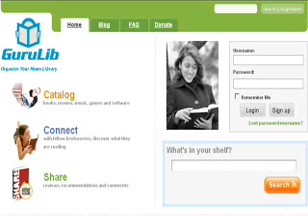GuruLib Webcam Barcode Scanner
You can now use Webcam to scan books, movies, music, games and software to your GuruLib account.